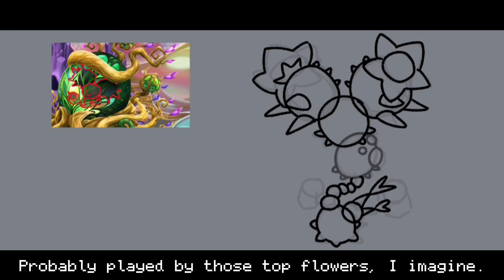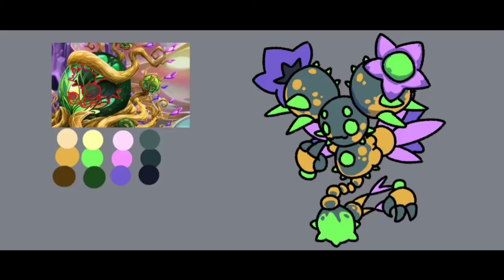Ethereal Quint Prediction - SYNTHENBLOSSOM [MSM Speedpaint and Song]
"Final Wave" huh? riiiiight, mhm, suuuure.
Yeah I forgot to include Oogiddy, my bad.